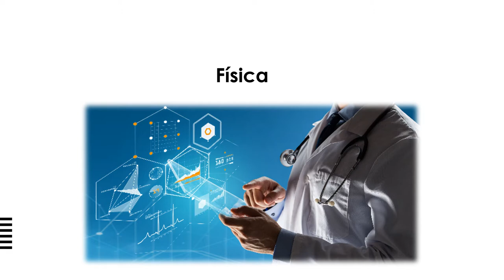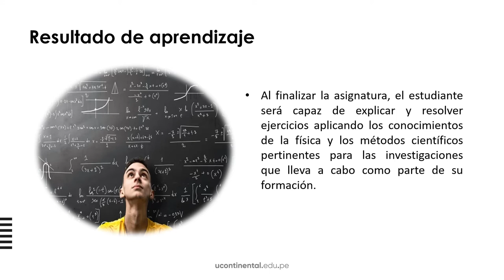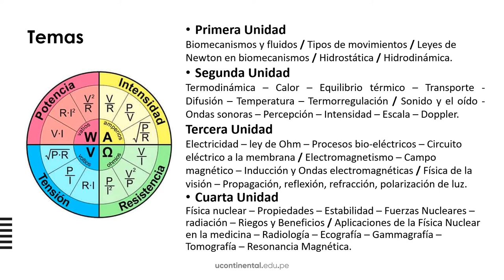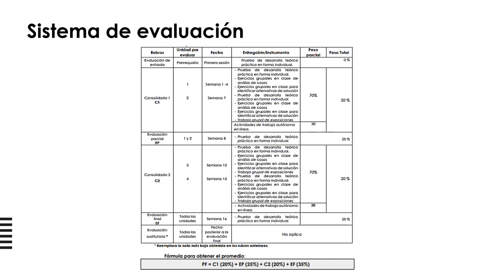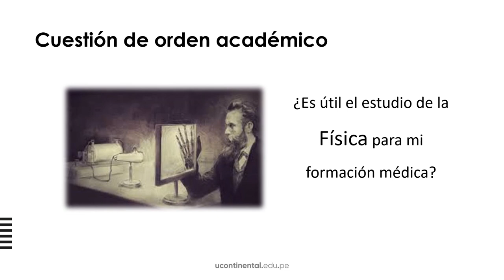Presentación de la asignatura: Física